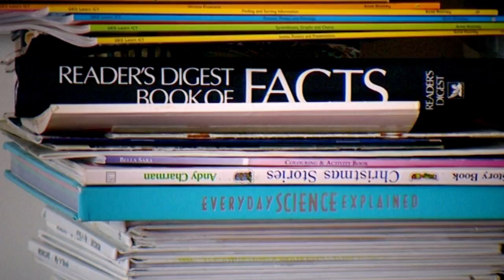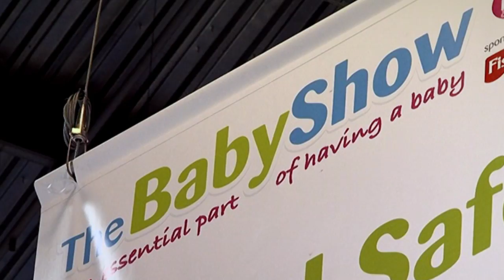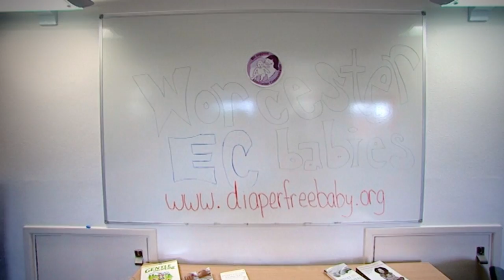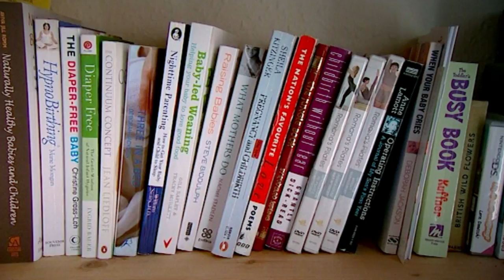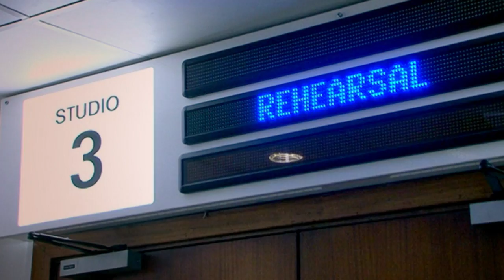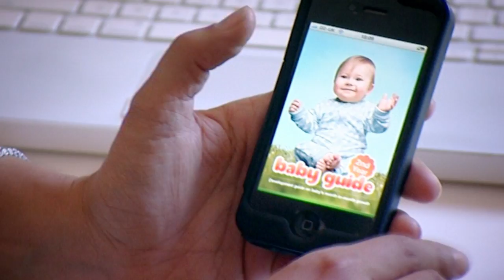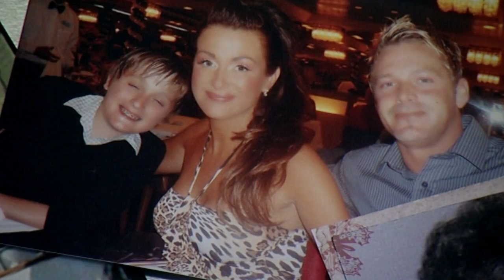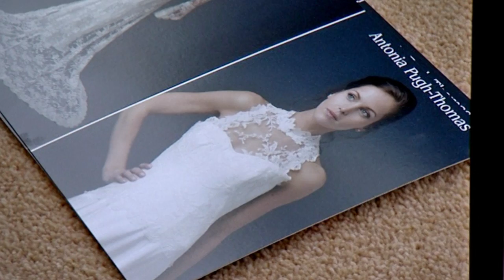Woman Eats Her Own Placenta! | Sharon Horgan's Women | Episode 1 | Origin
Award-winning writer and actress Sharon Horgan is a mother of two girls. Like most mums, she wonders if she is bringing up her kids in the best way.

Being a mother nowadays is tough. Everyone's got an opinion, whether it's about stay-at-home vs out-to-work, or bottle vs breast. Does anyone really know what they're doing?

In this film, Sharon meets six mothers who are convinced they are getting it right, even if their methods are unusual or off-the-scale strange.

Like the mother who doesn't believe in nappies or the ex-stuntwoman who thinks we've all brainwashed our kids into being scaredy cats and a mum who is 'in love with placentas'.